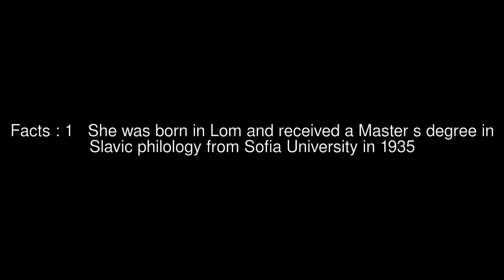Yana Yazova Top #6 Facts